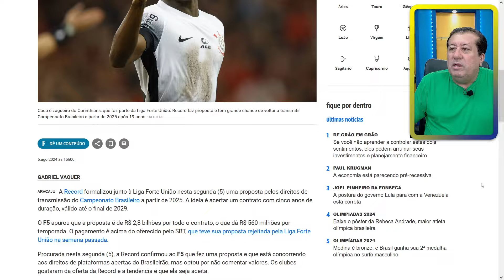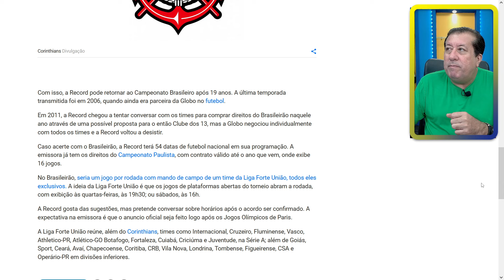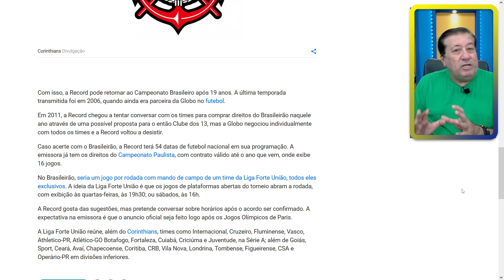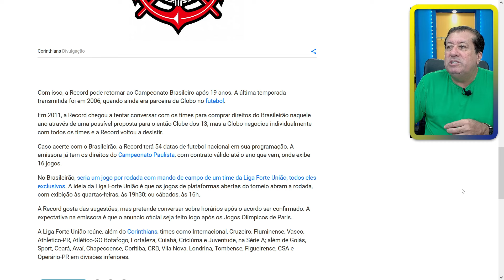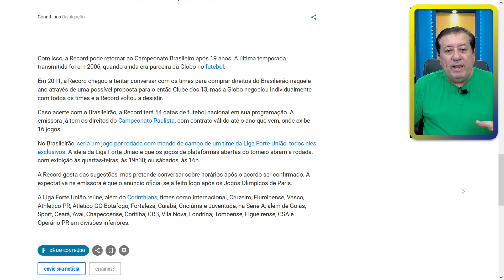RECORD FAZ PROPOSTA BILIONÁRIA PARA TRANSMITIR BRASILEIRÃO!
RECORD FEZ PROPOSTA BILIONÁRIA PARA LIGA FORTE UNIÃO PARA TRANSMITIR O BRASILEIRÃO E SPORT, FORTALEZA, CEARÁ, CRB E CSA PODEM RECEBER MILHÕES! ENTENDA!